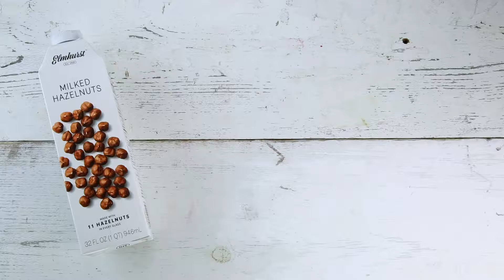Elmhurst 1925 Recipes | Vanilla-Raisin Scones Teaser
Our premiere Elmhurst Milked recipe. These scones are excellent for breakfast, as a snack, or for dessert. Have a glass of Milked Hazelnuts to complete the delicious experience.